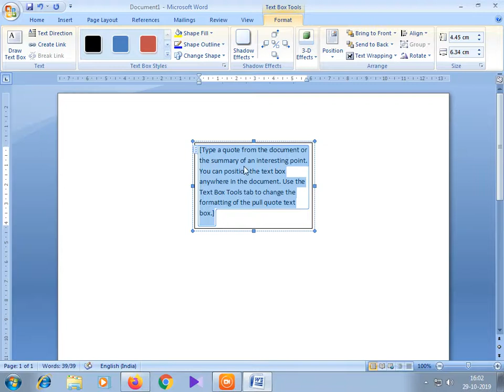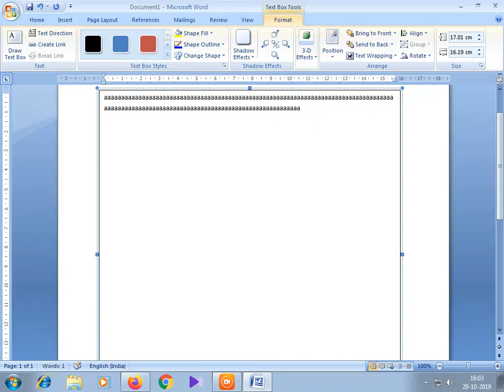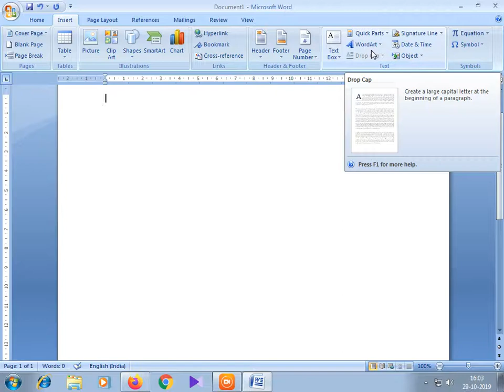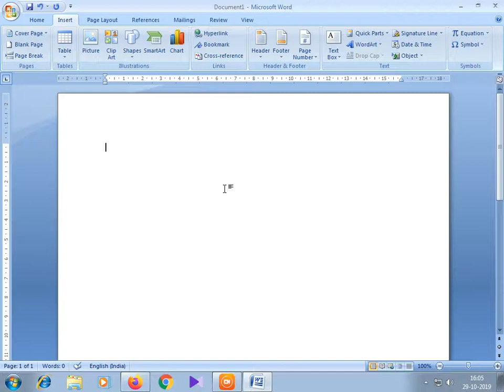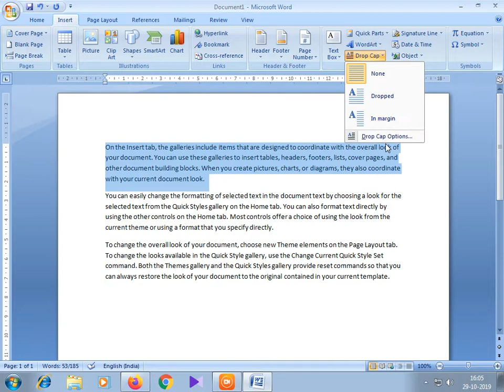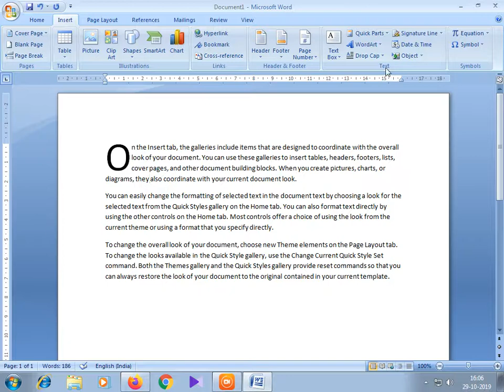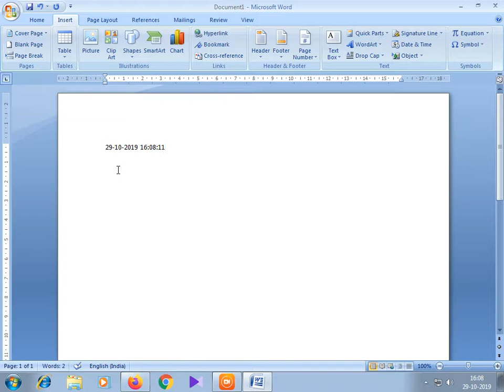Ms word 2007 Insert tab ribbon Text group